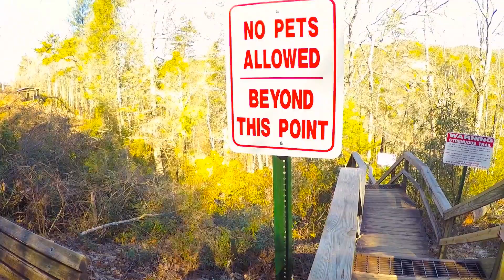Tallulah Gorge State Park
Met up with Mason, Debora and Kobe Buckets Bryant this weekend to go for a quick hike at Tallulah Gorge State Park in Clayton, Georgia!